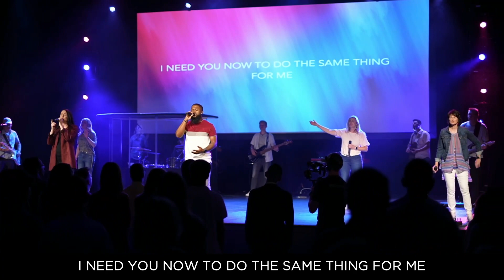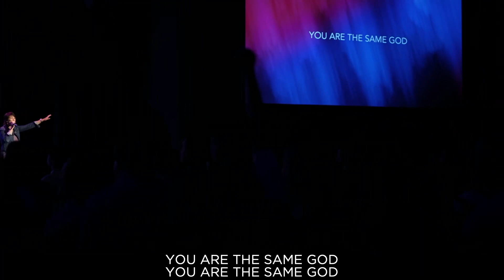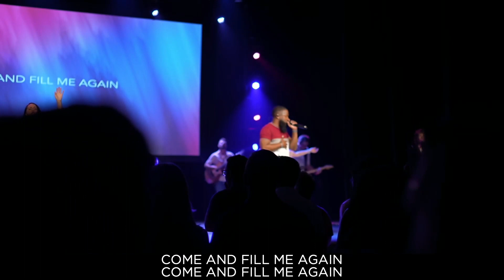Developing a Life Long Faith in Your Kids, June 4, 2023 Full Service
We are at a crisis point in Christianity. 70 to 80% of our teenagers walk away from the faith after high school. Only about 6% of 18-22-year-olds who claim to have a relationship with Christ have a Biblical worldview.

This culture is doing everything possible to steal our kids from God. As parents and grandparents, we need an intentional plan to disciple our kids and give them a faith that will last a lifetime.

In this message, Rick Calloway will discuss developing lifelong faith in our kids and family. This message will positively impact your life.

Do you live near Indian Trail, NC? Make plans now to attend one of our services. We can't wait to see what God does in your life this year.